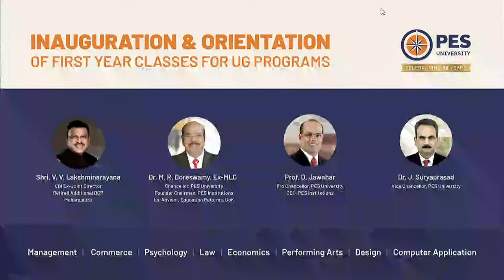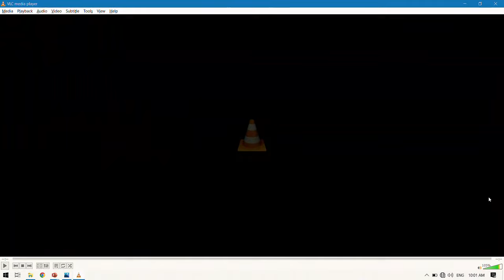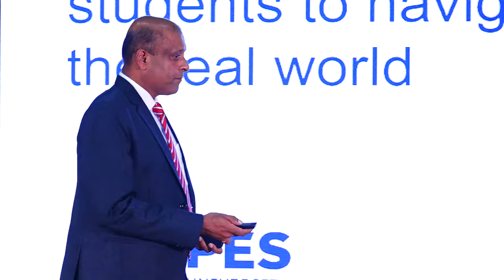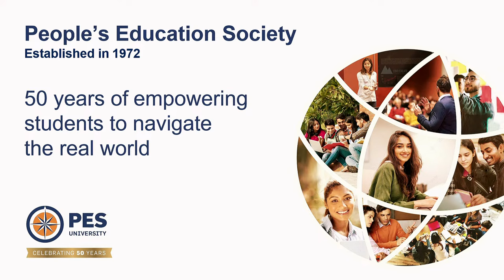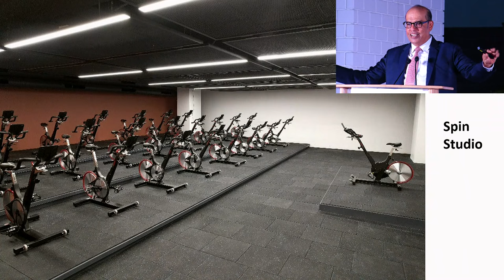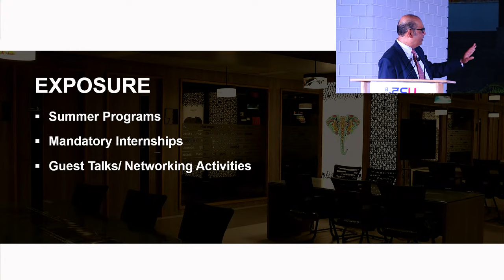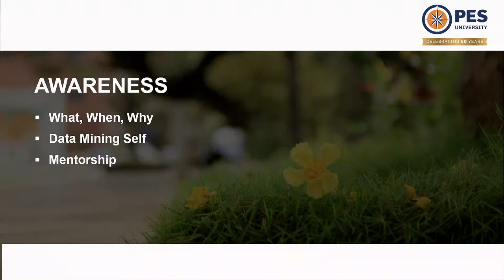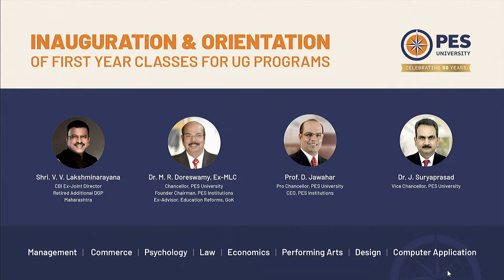PES University - Inauguration & Orientation of 1st Year Class for UG Programs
PES University - Inaguaration & Orientation of 1st Year Class for UG Programs